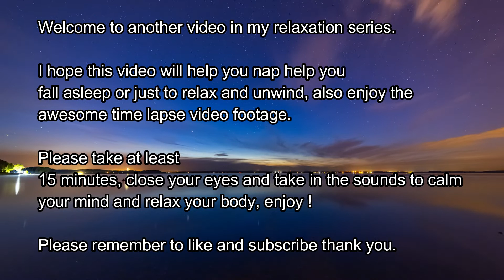Relaxing Ocean and sky time lapse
Welcome to another video in my relaxation series.

I hope this video will help you nap help you
fall asleep or just to relax and unwind, also enjoy the
awesome time lapse video footage.

Please take at least
15 minutes, close your eyes and take in the sounds to calm
your mind and relax your body, enjoy !

Thank you to Anthony Shkraba from Pexels for the awesome time lapse video clip